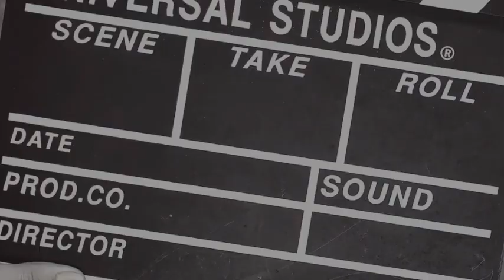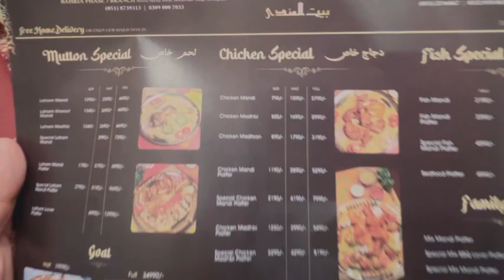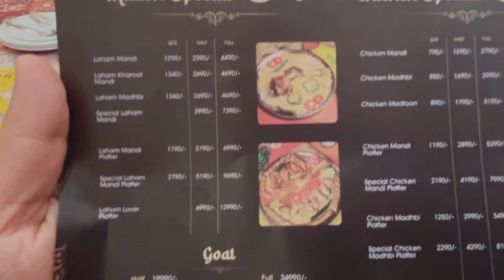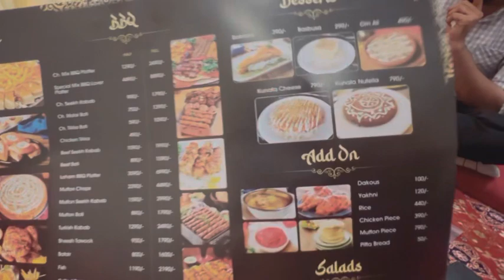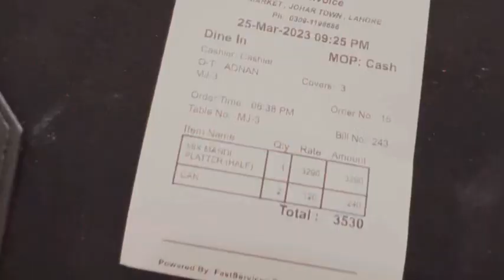Episode 47| Bait ul Mandi Johar Town| One Of The Best Sajji Platter Arabic Mandi| Car Insurance Done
Episode 47| Bait ul Mandi Johar Town| One Of The Best Sajji Platter in Town | Car Insurance Done

Hi My name is Farooq Ahmer. I am your Mate From Lahore, Pakistan. These are my Daily Vlog. I hope you will like.I am trying to give you a good and productive content.I am going to show you my daily routine Eating and Travelling about Cars Shopping and many more. if you feel connected Please Do Like ,Share and Subscribe.